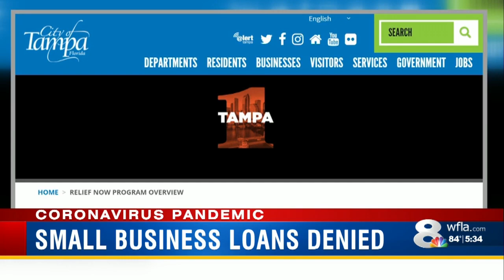Tampa expands small business grant program